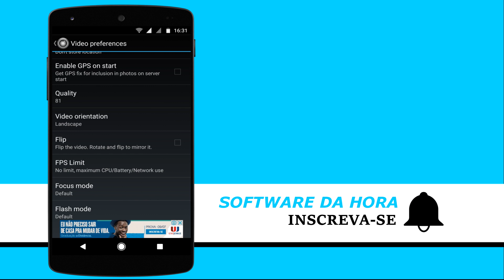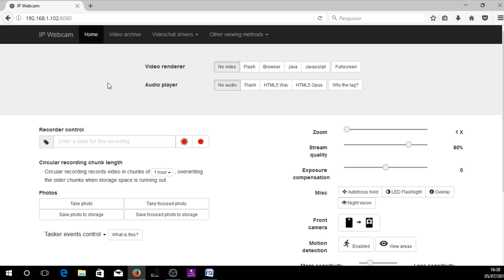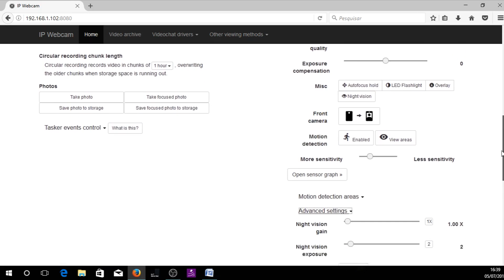Como transformar o celular em uma câmera de segurança que transmite imagem e áudio em tempo real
Sabe aquele aparelho antigo jogado sem utilidade nas suas bagunças? Agora você pode transformar ele em uma potente câmera de segurança que captura imagem e áudio sem nenhum tipo de problema. Aprenda como fazer isso nesse vídeo.

Grupo do Facebook - Nome software da hora é só pesquisar